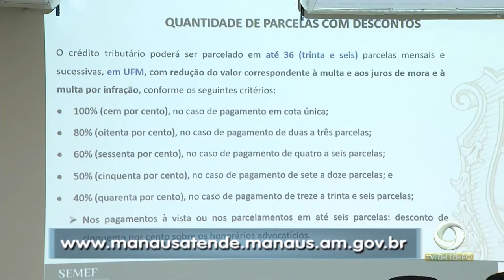IPTU e outros impostos podem ser pagos em 36 vezes em campanha da prefeitura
03º BLOCO JORNAL 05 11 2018 - IPTU e outros impostos podem ser pagos em 36 vezes em campanha da prefeitura